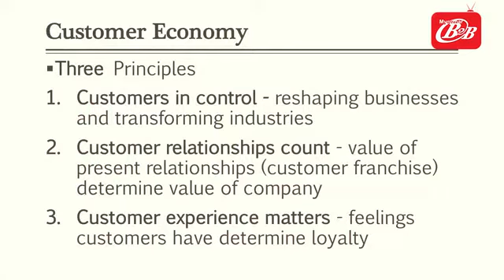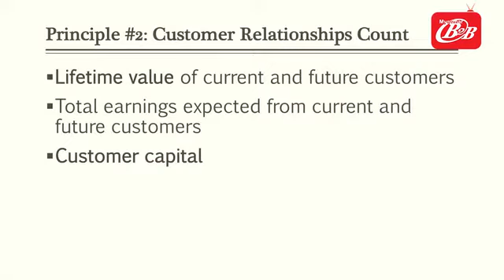ဆရာကြီး ဒေါက်တာအောင်ထွန်းသက် "Customer revolution အပိုင်း ၁"